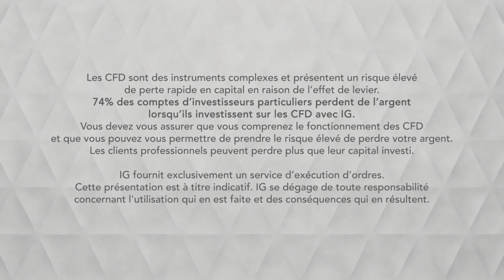Bourse - CAC, Nouveau test des 5602 points- IG 04.07.2019